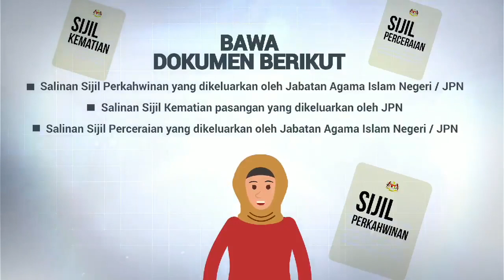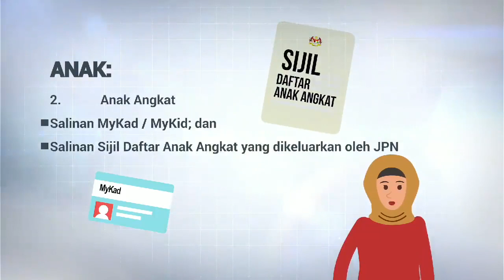Permohonan BSH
Permohonan Bantuan Sara Hidup 2020

Cara memohon Bantuan Sara Hidup Rakyat